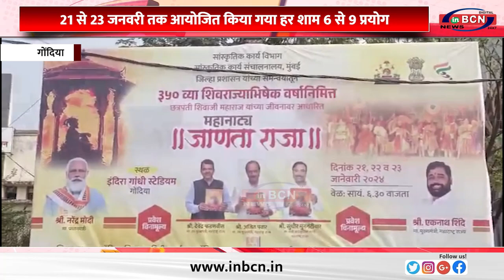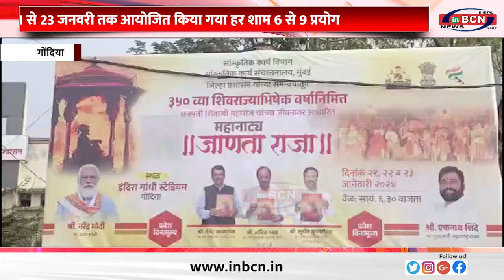21 से 23 जनवरी तक आयोजित किया गया हर शाम 6 से 9 प्रयोग....INBCN NEWS